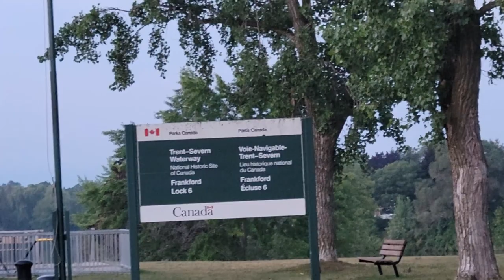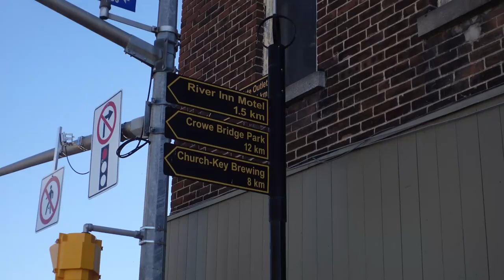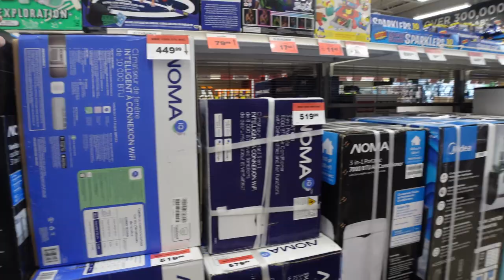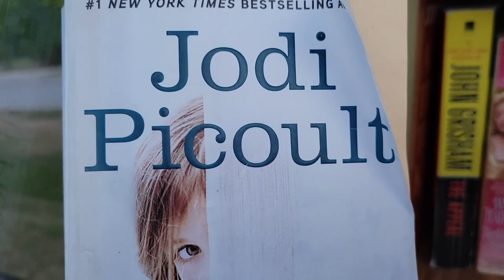Thataway Goes up the Highest Lift Lock in the World on the Trent-Severn Waterway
Episode #9 After nursing our bruised egos from running aground, we succcessfully navigated the first half of the Trent-Severn Waterway over the subsequent 2 weeks! Our new electrical system worked well - that's coming up in future episodes - and we hosted our eldest daughter, Kathleen. She's a Film Student in Toronto and she met us in Peterborough to teach us a bit about audio and editing.